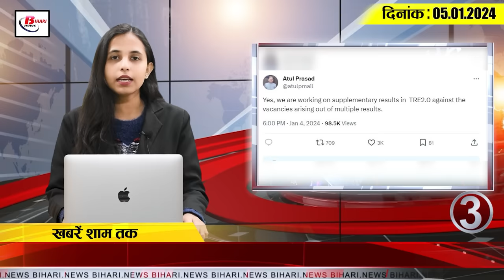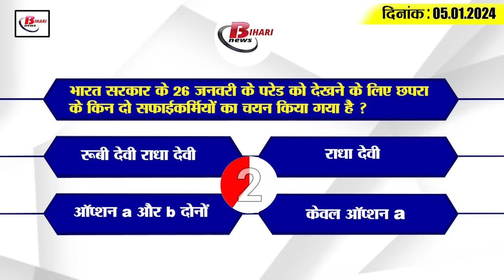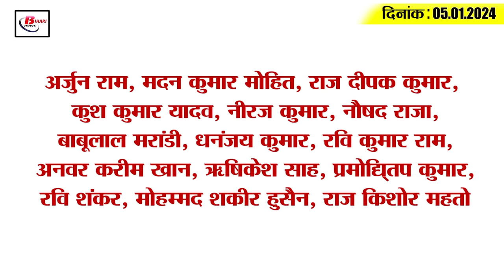Get Today Bihar Evening breaking news of 5th Jan. AIIMS in Darbhanga, BPSC, Corona update, PMCH, JDU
1. Central government ready to build AIIMS in Darbhanga

2. Urban Development Department will review the schemes of the Center and the State.

3. Supplementary result of the second phase of BPSC teacher recruitment examination will be released soon.

4. Meeting on pending zero hour information related to Home Department on 8th

5. There is currently no relief from forced marriage in Bihar

6. Training of master trainers started to end malnutrition

7. 2 women sweepers of Chhapra Municipal Corporation will go to Delhi for Republic Day celebrations.

8. 3 Corona cases including Vietnamese citizen reported in Gaya

9. Hearing completed in Patna HC regarding reservation of OBC in civic elections.

10. Salaries of five PMCH doctors stopped

11. JDU objects to the discussion of making CM Nitish the convenor.

12. Hearing on Tejashwi held in Supreme Court, next hearing will be held on this day

13. Actor Saurabh Shukla reached Patna, inaugurated House of Variety Theatre.

14. BCCI shared a video regarding the atmosphere after Team India's victory.

15. Know what are the rates of petrol and diesel in Bihar today